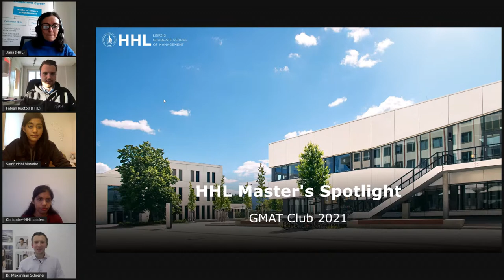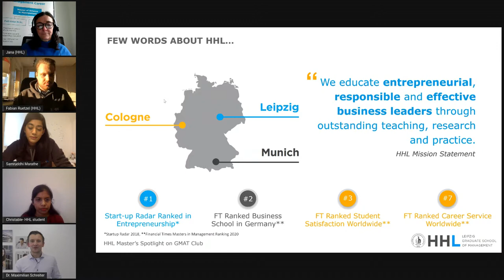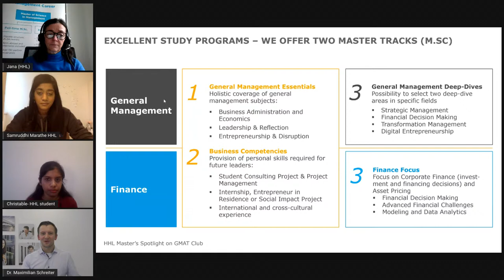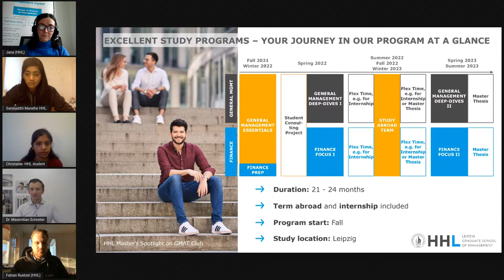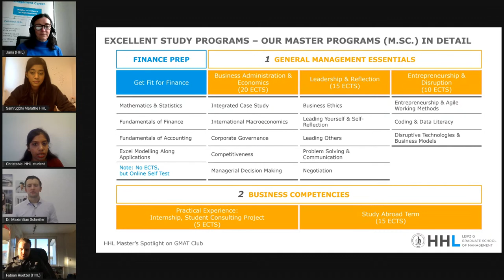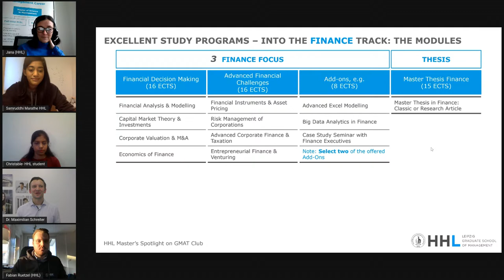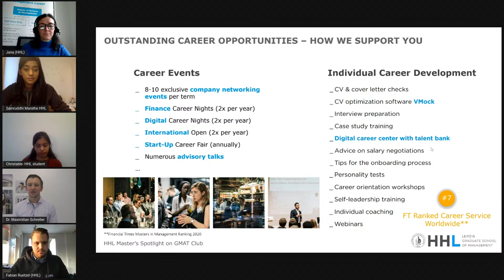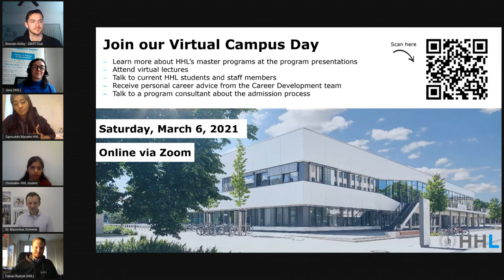HHL Leipzig MiM MiF | Masters Spotlight 2021 | Q&A with HHL Masters Admissions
HHL Leipzig Live Q&A with Masters Admission Team.

Presented By:
Dr. Maximilian Schreiter, Assistant Professor at HHL Leipzig

Dr. Maximilian Schreiter is Assistant Professor at HHL Leipzig Graduate School of Management at the Chair for Mergers & Acquisitions and the responsible Program Director of HHL’s Master of Science Finance Track. He is an expert in corporate finance with a focus on valuation, derivative pricing and optimal financing policies. Before joining academia, he worked as a consultant and project manager at Roland Berger Strategy Consultants on assignments throughout Europe and Western Africa.